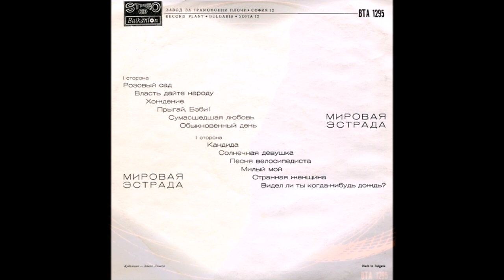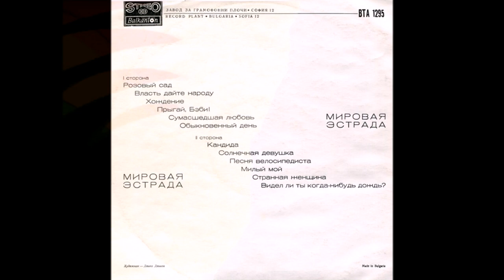Various Artists. Svetovna Estrada 1971 (vinyl record)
Various Artists Svetovna Estrada
  Genre: Rock, Pop, Soul, Compilation
Year of production: 1971
Label: Balkanton
Manufacturing country: Bulgaria

Duration: 00:39:50
Tracklist:
Side 1
01. Rose Garden
02. Power To The People
03. Walkin
04. Jump, Baby! (Baby jump!)
05. Crazy Love (Stoned Love)
06. Ordinary day (Another Day)
Side 2
07. Candida
08. Sunny Girl (Sonny Honey Girl)
09. Biker Song (Pushbike Song)
10. My dear (My Sweet Lord)
11. Strange Woman (Strange Kind Of Woman)
12. Have you ever seen rain? (Have You Even See The Rain?)